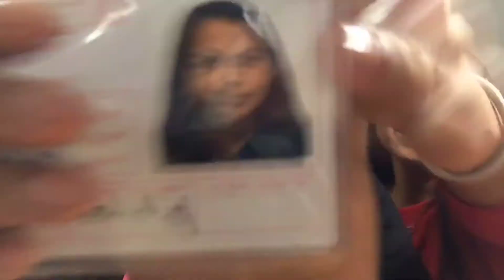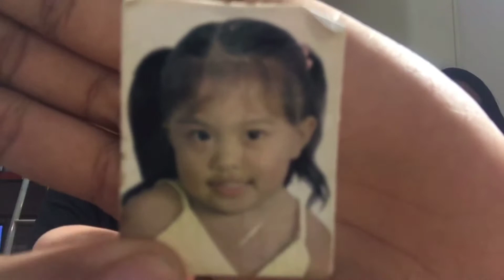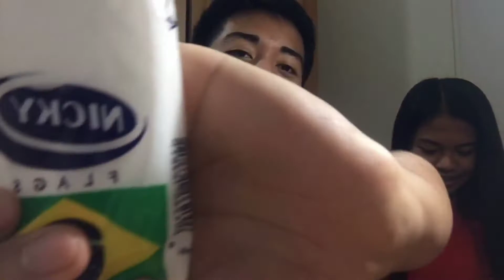BAG RAID (MASAYA TO)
sorry na boring talaga mga vlog ko hahahhaha basta support nyo lang ako salamat